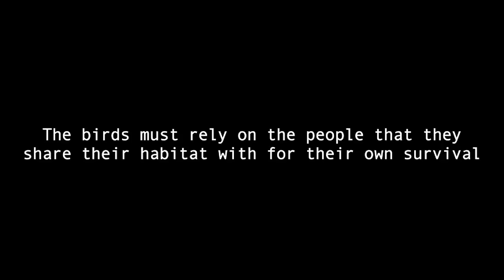Mabula Ground Hornbill Project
The Mabula Ground-Hornbill Project is actively working to slow the decline of the species.